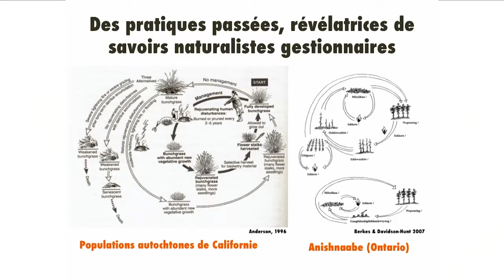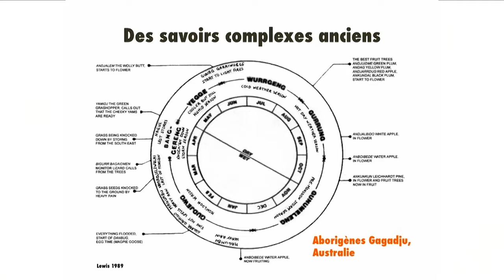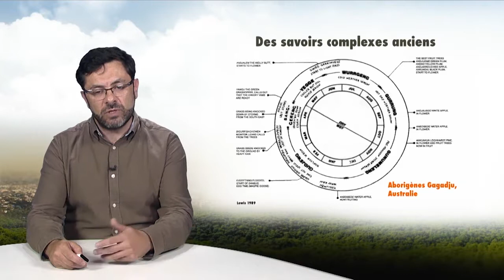Anthropogenic fires : ancient practices and new services